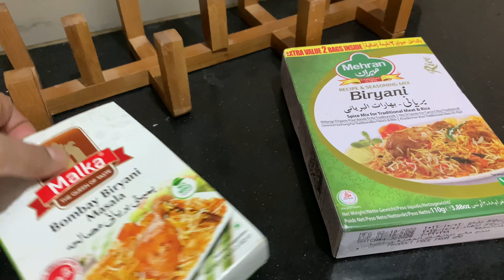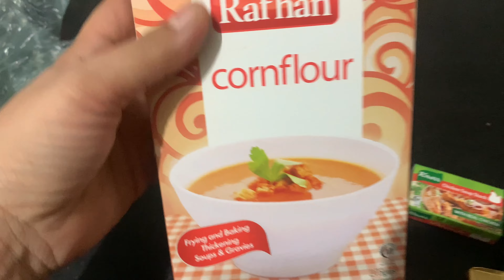Friday ko mere busy routine || sardiyo mai soups ka maza